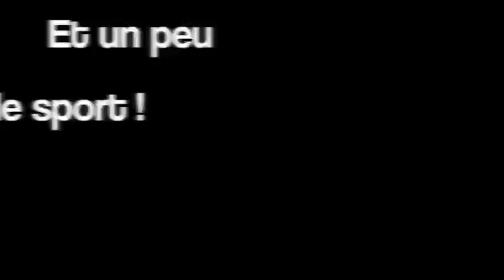Stage C1 U23 Mikulas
Mai/Juin 2013
Liptovsky Mikulas
Kilian Foulon, Maxime Perron, Simon Lefriec